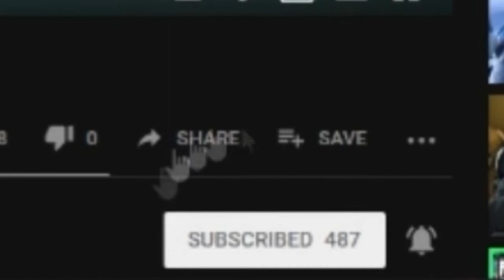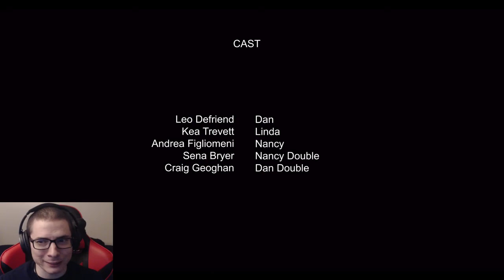MORDEO | "Desperation" | Crypt TV Monster Universe REACTION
This series is really shaping up nicely with, even though it’s at the expense of a character we already met. It could be possible that someone makes it out of the woods alive. The suspense of finding out makes reacting to this that much more fun. LEGGO!

Co-Writer & Director: Ben Sottak
Co-Writer: Steven Russell
Producer: Matt Kramer
Production Company : Surrender Pictures, LLC
Creative Producer: Mike Sheptock

Casting: TBD Casting LLC
Concept Artist: Ben Garriga

Direction Department
Assistant Director: Zachary Griffin
Storyboard Artist: Danny Donahue

Camera Department
Director of Photography: Steven Russell
1st AC: Griffin Yu
2nd AC/DIT: Pedro Alberto
Photographer: Christopher Squier

Production Department
Production Manager: Gregory Cole
PA: Justin James Knoepfel
PA: Warren Chevalier
PA : Tom Morrison

Sound
Audio: Brian Blum

Art Department
Art Director/ Wardrobe Asstistant: Alejandra Parody
Production Designer / Wardrobe: Courtney Lauren Porter

Grip/Electric
Key Grip: Dale Dunbar Bancroft
Swing Best Boy Grip/Electric: Kiel Perez
Gaffer: Christian Cobo
Gaffer (pick up shot): Stephen Branagan

SFX Hair & Make-Up Artist: Krystle Feher
“Mordeo Mask" Fabrication by: Neslon Cooper
SFX MUA Artist (pick up shot): Ashley Stansbury
SFC MUA Assistant (pick up shot): Derrick Childers

POST
Editor:Ben Sottak
Sound Mixer/Designer: Hunter Berk
Sound Mixer/Designer: Rob Reider
Colorist: Ryan Shovey
VFX: David Seekamp

Principal Cast
Dan: Leo DeFriend
The Butcher: Samuel Dunning
Linda: Kea Trevett
Mordeo: James Jelkin
Jen: Caroline Smith
Angela: Maya Jacobson
Nancy: Andrea Figliomeni
Hitchhiker: Bobby Douglas Burns
The Stranger: Benjamin Sheedy
Body Double (pick up shot): Lexi Sloan
Dan double (pick up shot) Craig Geoghan

Pick up shot: Lexi Sloan

DEVELOPED BY
Jasmine Johnson

CO-PRODUCER
Jeremy Elliott

SUPERVISING PRODUCER
Mary Bonney

PRODUCTION SUPERVISOR
Anthony Mugnolo

PRODUCTION LEGAL
Meghan Moroney

Gabriel A. Montoya

Dane Eckerle
Brendon Holl
Adam Huebner
Alyssa Onofreo
Kirsten Peterson
Kim Rosen
Kevin Shih
Dev Sheth
Terilynn Troxel